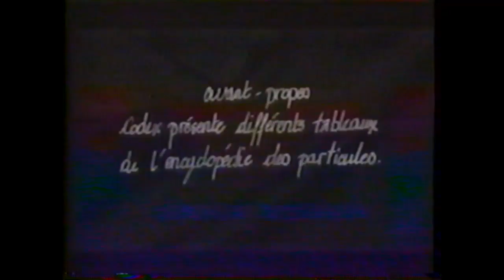Philippe Decouflé - Codex